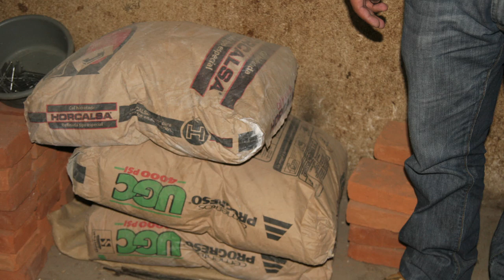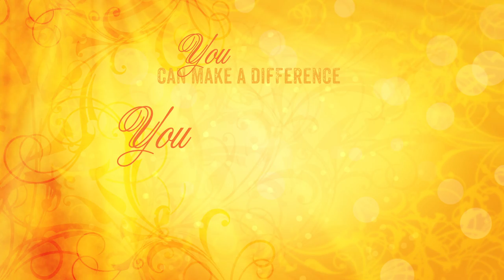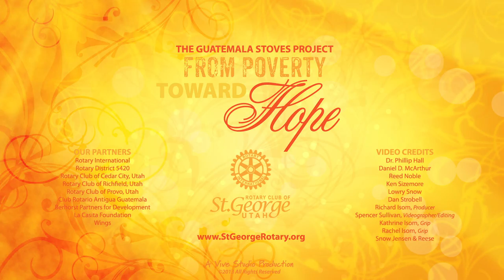St. George Rotary Guatemala Stove Project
Interview of 6 members of the St. George Rotary Club about their experiences in Guatemala and about the club's Stoves Project targeted toward raising the Mayan people from a state of poverty.